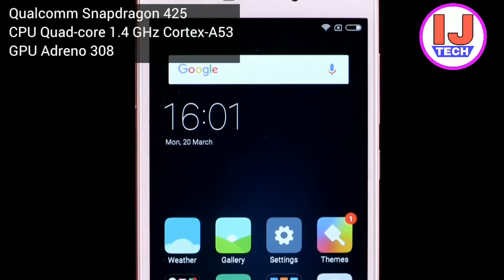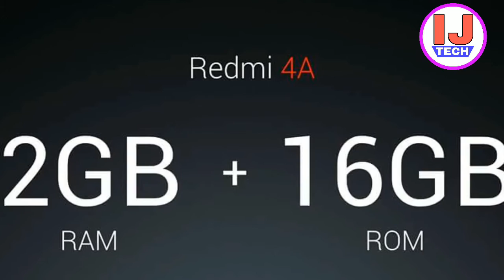Redmi 4A || Xiaomi ने लॉन्च किया सस्ता 4G VoLTE Mobile Redmi 4A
Dosto aaj ke is video me hum baat karenge Xiaomi ke New Mobile Redmi 4A ke baare ji aaj India me Amazon par launch kar diya hai. Aur 23 March 2017 se ye sale hoga. to is video me jaane
Price ofXiaomi Redmi 4A
Specifications of Xiaomi Redmi 4A
First look of Redmi 4A
Redmi 4A full Details